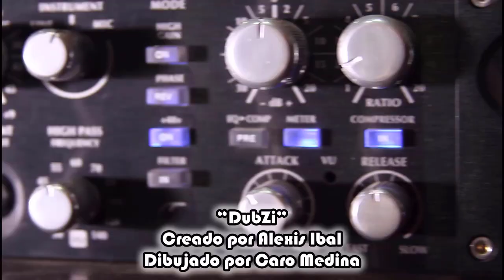LaEntrevista con Laura Torres (Goku, Gohan, Tommy Pickles, Ursula, Alice) | DubZoneLA (60 fps)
DubZoners... ¡Iniciamos formalmente nuestros festejos por nuestro 10mo. Aniversario!

Y para empezar nuestra gran cartelera de invitados que nos acompañarán en esta serie de celebraciones, llega con ustedes... ¡la Grandiosa Laura Torres!.

Laura Torres Torres es una locutora, cantante, actriz y directora de doblaje mexicana con más de 30 años en el medio artístico. A inicio de los 90s, con el apoyo de Francisco Reséndez, comenzó en el doblaje de voz en su primer protagónico como "Ken" en la serie "Bumbety Boo", el cual se permitió darse a conocer más adelente en proyectos que se consagraría en la mente de latinoamérica.

Con este comienzo, Torres se abrió camino dentro de la industria, hasta llegar a diversos personajes, que gracias a su talento, carisma y dedicación, se consagraron en el recuerdo de todo el continente. Destacando entre ellos; Goku, Gohan y Goten en la franquicia de Dragon Ball, Shippo en Inuyasha, Nobita en Doraemon, Shin-Chan en la serie honónima, Tommy Pickles en la franquicia de Rugrats, Alice en la primera trilogía de Resident Evil, Amanda Waller en el DCEU y recientemente a Ursula en la versión Live-Action de la Sirenita 2023, entre muchos más.

Te invitamos a conocer más de la vida y obra de Laura Torres en esta grandiosa entrevista que tenemos para ti... ¡Sólo por DubZone LA!

Le brindamos un agradecimiento especial a nuestros amigos de ConveCon, por su apoyo en la producción de esta entrevista :D

¡Sigue a ConveCon!